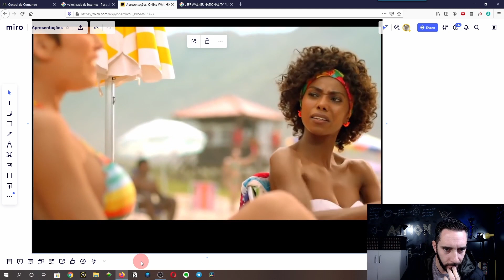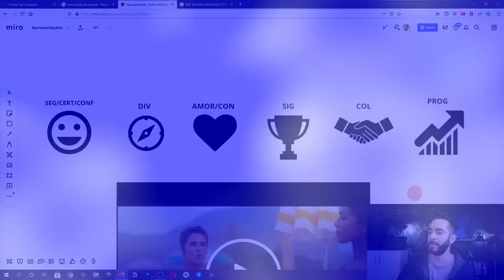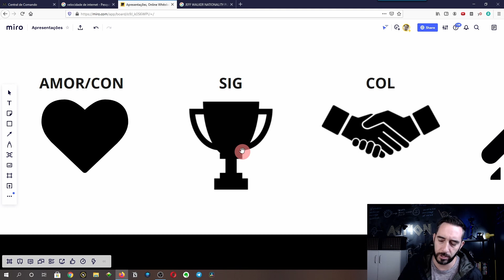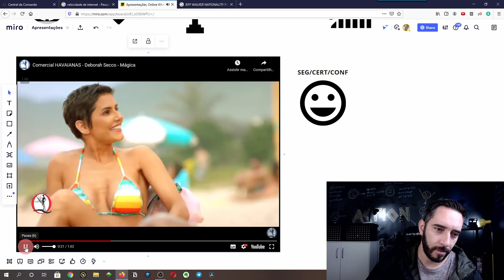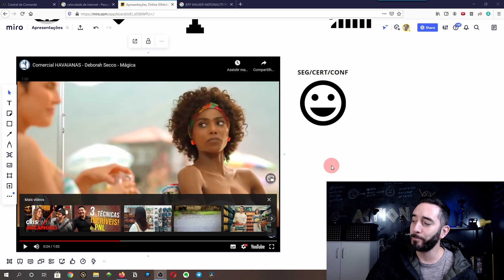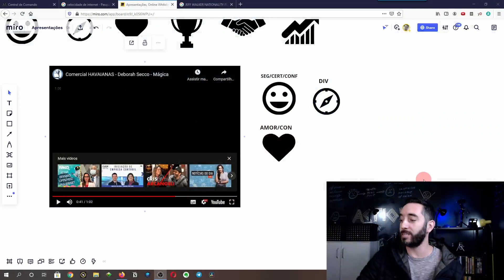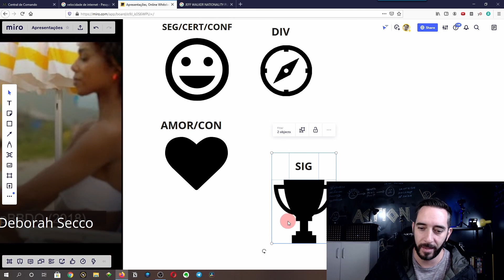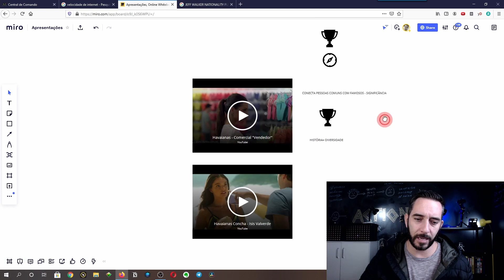Como Aprender COPYWRITING com o comercial da HAVAIANAS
Uma maneira forte de aprender copywriting na prática é analisando copies de empresas fortes, já consolidadas no mercado.
Hoje eu analiso com você uma copy usada em vídeo. A gente vai ver um comercial de 30 segundos da marca de chinelos "Havaianas".
Repare como todo o clima do comercial oferece conforto, segurança e brincadeira, deixando clara a leveza que a marca quer passar!

LINKS:

Livro indicado sobre copywriting (As Armas da Persuasão)
Livro nacional indicado sobre copywriting

Livro indicado sobre foco e sucesso
Fones de ouvido que eu uso pra ouvir podcasts e áudiolivros